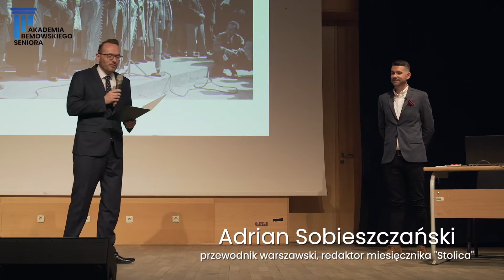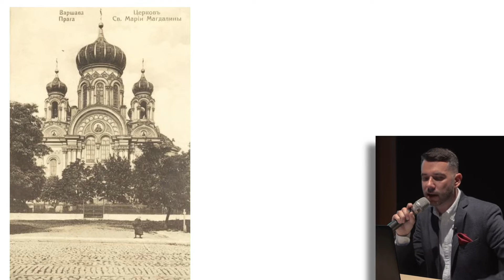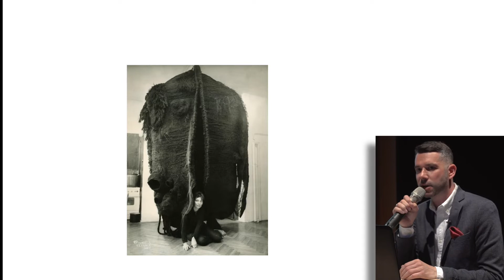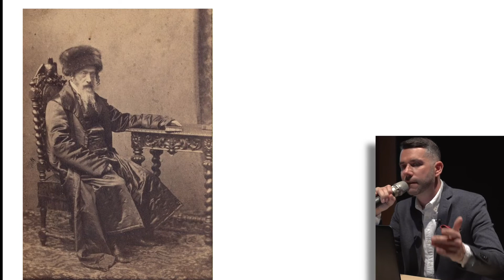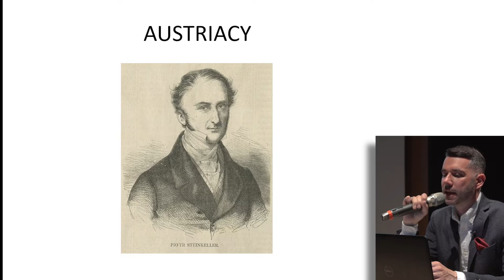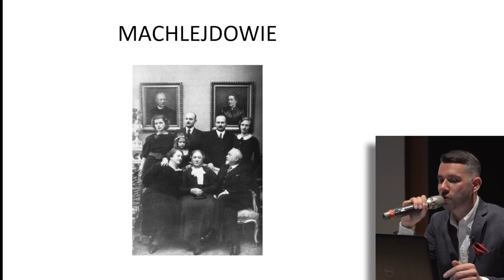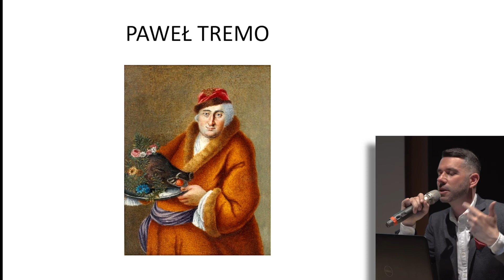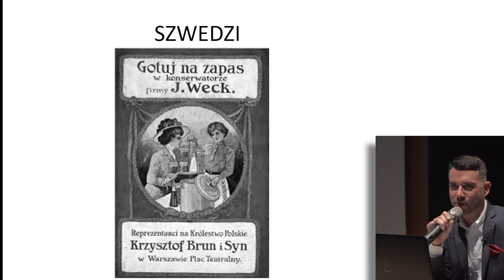"Warszawa wielokulturowa" - wykład w ramach Akademii Bemowskiego Seniora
Chcielibyście poznać nowe oblicze naszej stolicy? 5 maja 2022 roku w Bemowskim Centrum Kultury poprowadził przewodnik turystyczny Adrian Sobieszczański. Tym razem będziemy mieli okazję posłuchać ciekawostek o wielokulturowej Warszawie.